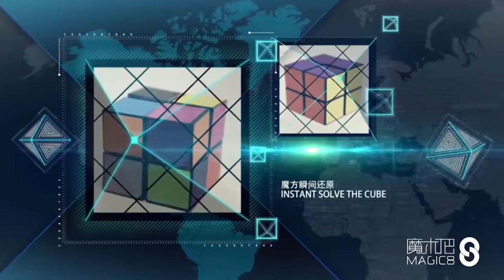One Two Cube